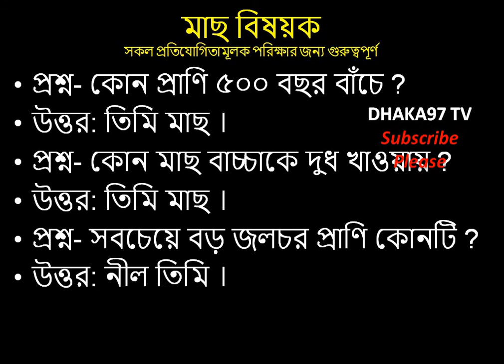মাছ বিষয়কসকল প্রতিযোগিতামূলক পরিক্ষার জন্য গুরুত্বপূর্ণ